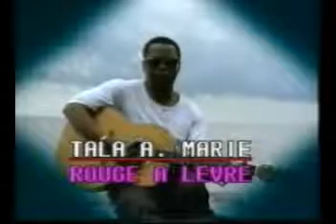Talla André marie -- Rouge à lèvres -!